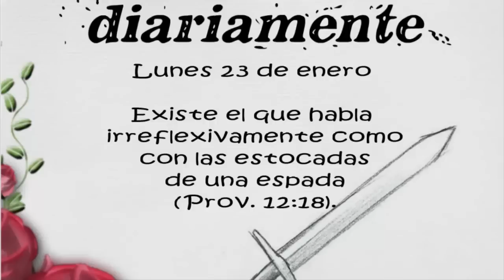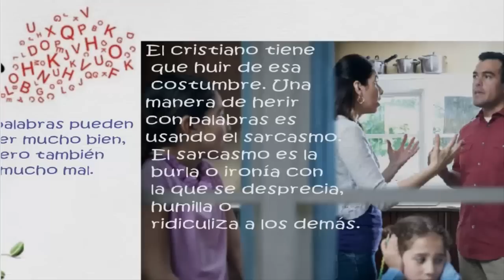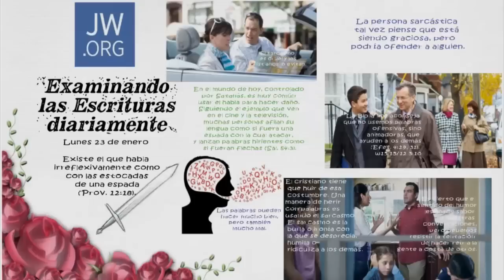TEXTO DIARIO/ 23 de enero de 2017/ Como con las estocadas de una espada/ JW.ORG